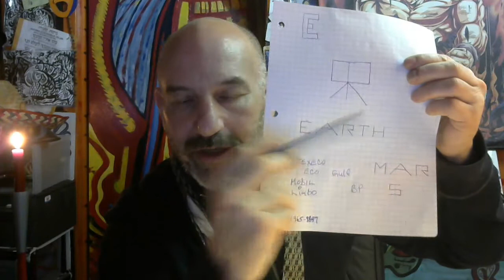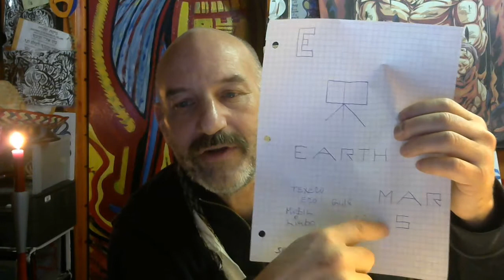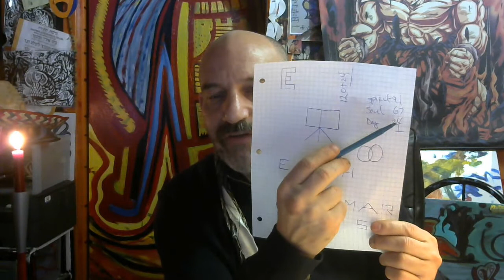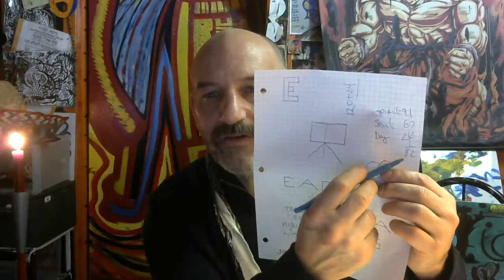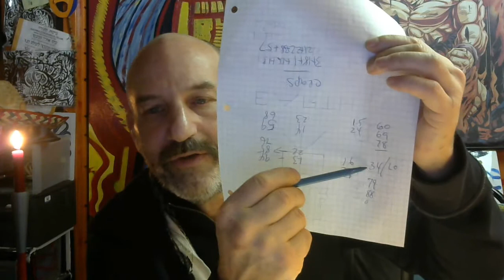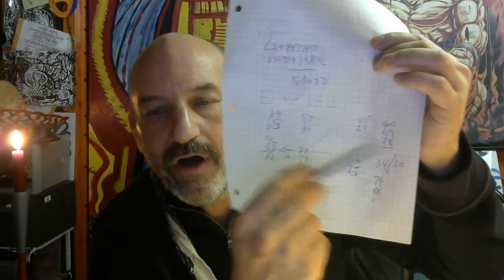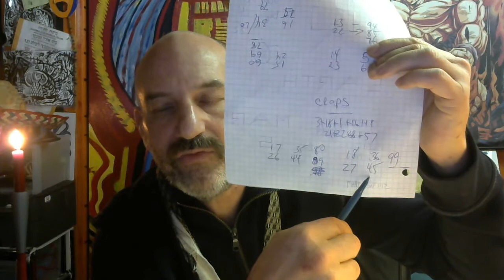BIG TALK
AIRING OUT